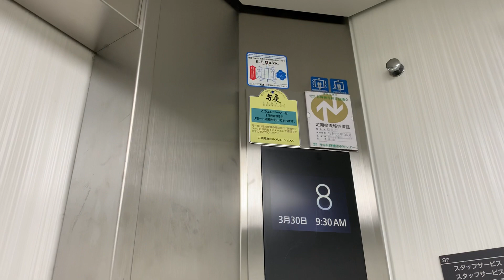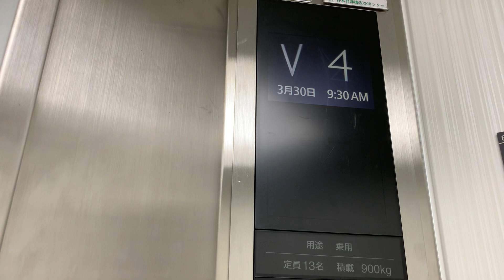「ボタン部分が青！」松江駅付近某ビルのエレベーターvol.2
２基のエレベーターは、群管理式です。なんとボタン部分が青色です。これまでは、黄色、白色でした。この他ドアシグナルが搭載されています。

メーカー：三菱
機種：エレモーションプラス
アナウンス：気配りアナウンス
到着チャイム：なし
防犯カメラ：のりばのみ
行先キャンセル：行先変更のみ可能
停止可能階：１，２，３，４，５，６，７，８

その他
レアアナウンス：あり
ドアシグナル：あり